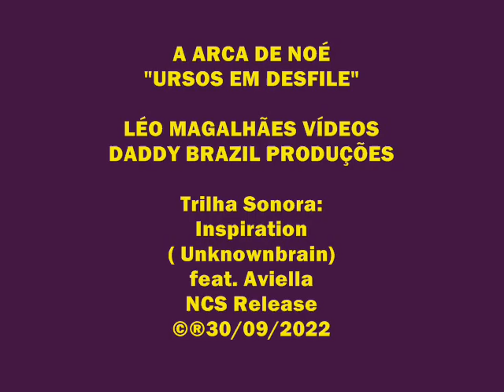A ARCA DE NÓE__URSOS EM DESFILE (Inspiration)